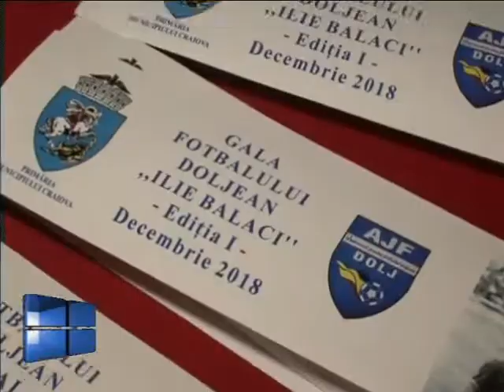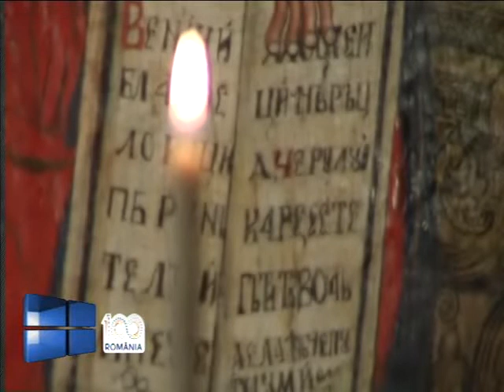Actual Regional - 04 ianuarie 2019